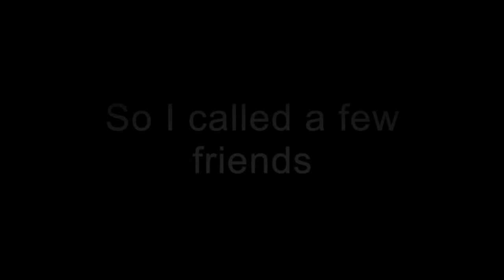Drakensang online - New Full Moon event